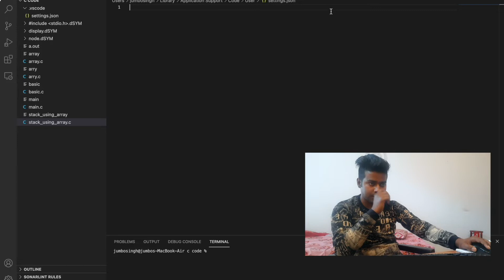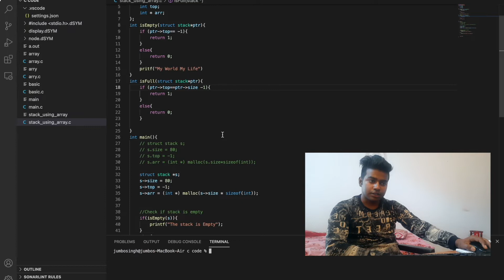How to reset settings in Visual Studio Code for MacOS M1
Reset vscode settings to default | visual studio code | My world My life

How to reset visual sudio code setttings to default?
How to open settings.json in vscode?
How to reset vscode?
How to reset visual studio to default settings?
How to reset settings in Visual Studio Code for Windows and Mac?
vscode settings.json

In this video we talk about reset VsCode in Hindi for macbook m1 chip which is know as apple silicon chip

                      you we learn these thing in this video
1. How to Reset VSCode In MacOS in Hindi
2. resect setting in Mac M1
 3. Reset vscode
4. Setting reset in vscode

This is jumbo Singh
you are watched My World My Life youtube video

my instagram id Jumbo.singh